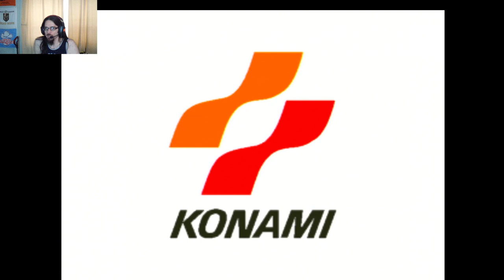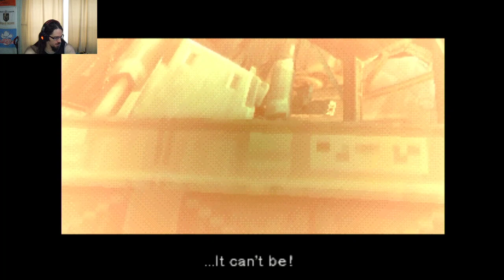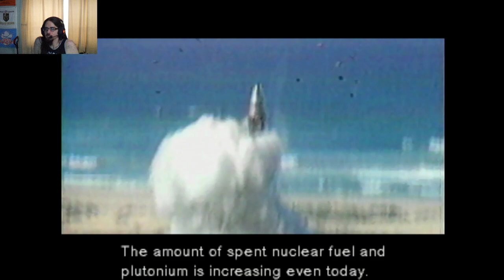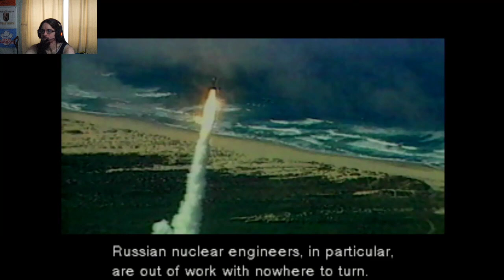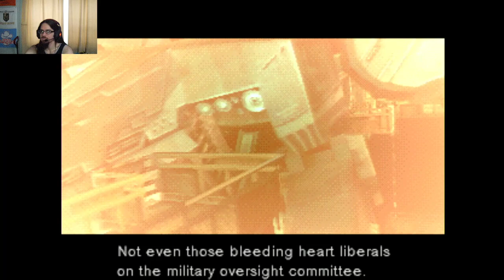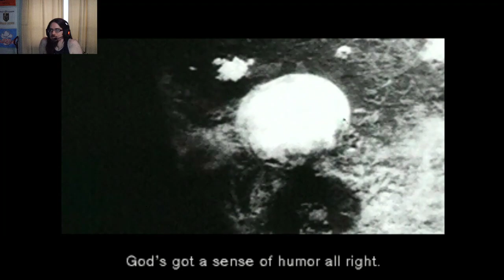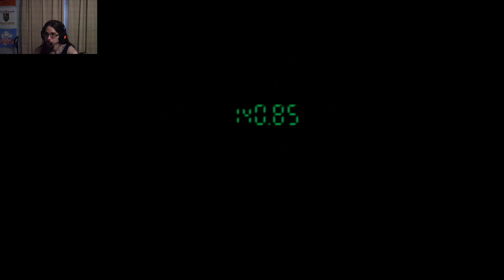Tactical Snake Espionage! - Metal Gear Solid Part 1